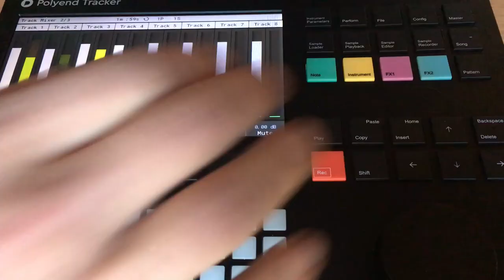Repeat Eater - TrkrDX909_GMSpring w/ Polyend Tracker, Yocto, Xoxbox, Eurorack, JX3P, Grandmother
This week session is a proper classic "Braindance" jam. It's all been sequenced from the Polyend Tracker, this one is also playing some Oberheim DX and TR-909 drum samples.
The main weird trick in this one is that I use the Moog Granmother as a glorified spring reverb (let me know if I should do a tutorial about this), almost everything is going into it at some point via an aux send on the mixing desk.